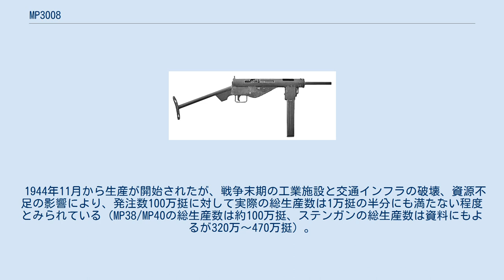MP3008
MP3008は、ナチス・ドイツにより第二次世界大戦末期に製造された短機関銃である。
 Gerät Neumünster (ゲレート・ノイミュンスター、「ノイミュンスター機材」])又はVolksmaschinenpistole (フォルクス・マシーネン・ピストーレ、「国民短機関銃」)とも称された。
 第二次世界大戦末期、ドイツは東からのソ連軍、西からのアメリカ・イギリス軍の侵攻に対処するために急遽編制した国民突撃隊への可及的速やかな火器供給を迫られていた。
しかし連合軍の執拗な空襲による軍需工場の破壊・損傷と長年の戦争による人的資源の枯渇によって工業生産力が大幅に低下していたため、可能な限り構造が単純でドイツ軍の主力短機関銃であるMP40より生産性の高い銃器が求められていた。
そこで注目されたのが、イギリス製のステンガンである。
ステンガンは生産性を極限まで追求して設計されており、極めて安価かつ短時間で製造が可能で、それ以前にも（おそらく謀略工作用に）ゲレート・ポツダムの名でステンMk.IIの完全な模倣品が製造された経緯があった。
 MP3008は前述のとおりステンMk.IIをモデルにしているが、外見上はマガジン（MP38/MP40用を流用）が下側（ステンガンは銃口から見て右側）に装着されていることで見分けがつく。
 1944年11月から生産が開始されたが、戦争末期の工業施設と交通インフラの破壊、資源不足の影響により、発注数100万挺に対して実際の総生産数は1万挺の半分にも満たない程度とみられている（MP38/MP40の総生産数は約100万挺、ステンガンの総生産数は資料にもよるが320万～470万挺）。
 2006年にドイツのHZA Kulmbach GmbHによってレプリカモデルBD 3008が発売された。